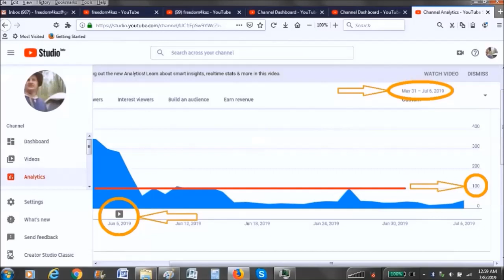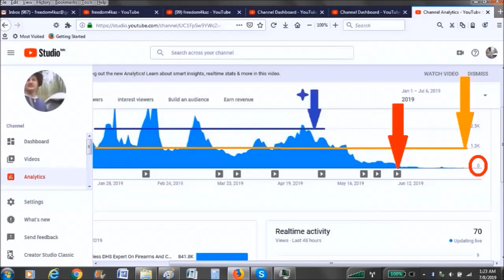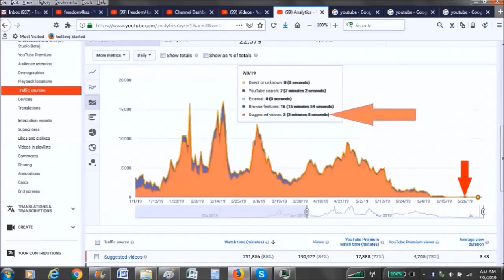YouTube's Liberal Agenda Against Conservatives Freedom and 2nd Amendment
To confirm my belief that the right dominates YouTube, this is probably because they have a larger (and increasing) number of individual YouTube content creators. Yet data shows YouTube is predominantly left-leaning in terms of total views for 2018 due to political TV pundits from mainstream broadcasters such as John Oliver and Trevor Noah. The left dominates views, the right has more channels.
Given the supposed existence of shadowy right-wing networks dominating YouTube, the results are surprising. These are the three most important lessons that go against what we have been told about YouTube’s influence.
The Right Wing vs. the Left Wing on YouTube

Conservatives greeted YouTube’s new policies on extremism with outcry, claiming far right voices were being silenced, even as the company itself struggled to explain the new policy and all its ramifications.
YouTube announced it was rolling out new community guidelines for extremism, in an attempt to put the lid on a harassment controversy, as well as repeated claims that its current design is allowing conspiracy theorists, white nationalists, and more to fester on the site unchecked.
Conservatives claimed that demonetization was part of a wider liberal agenda to silence dissenting voices. “Progressives/socialists are the modern day book burners,” NRA spokesperson Dana Loesch tweeted. “Everything they dislike must be silenced, any challenge to their thought banished, be it with deplatforming, milkshakes, or burning buildings.”

On Skype at freedom4kaz